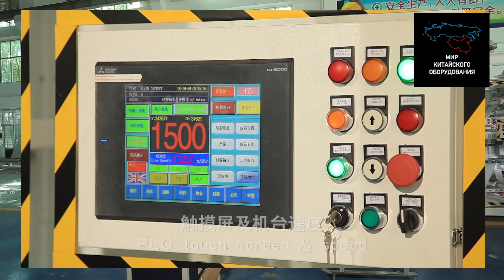Линия для производства ежедневных прокладок